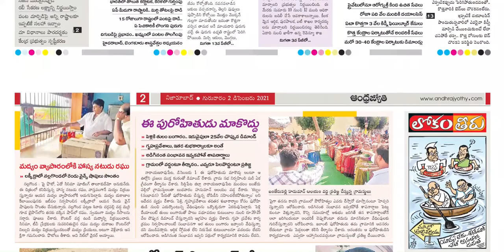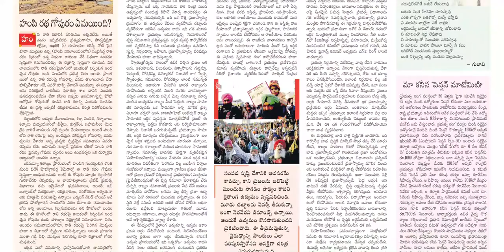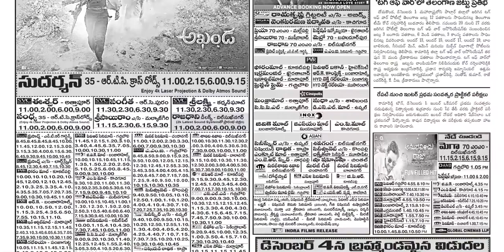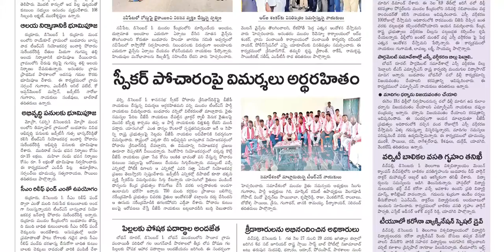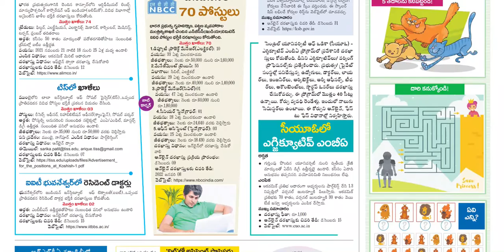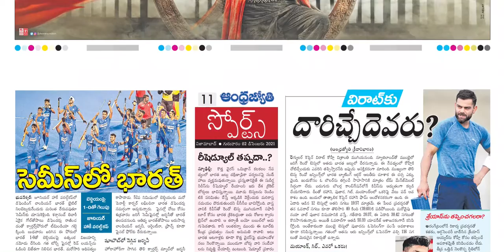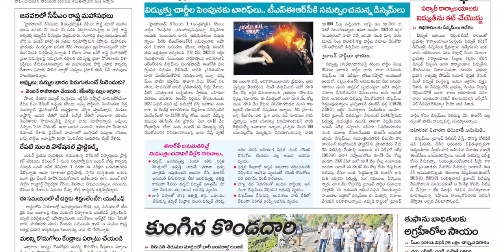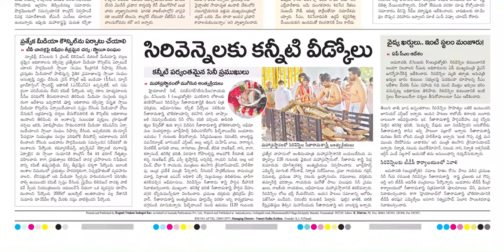ANDHRA JYOTHI TS 2 DECEMBER 2021 THURSDAY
Telangana news
Ap news
Cricket news
Sports news
Cinema news
Bussines newspaper
Crime news
Chaduvu paper
Education newspaper
Eenadu antharyaami
Antharyami eenadu
Telugu antharyaami
Apprentice jobs
Vasundara paper
Eenadu vasundara
Eenadu karimnagar
Haaybujji paper
Prathiba
Eenadu pratibha newspaper
Prathiba paper
New intiatives by politicians
Telugu news
Gk questions